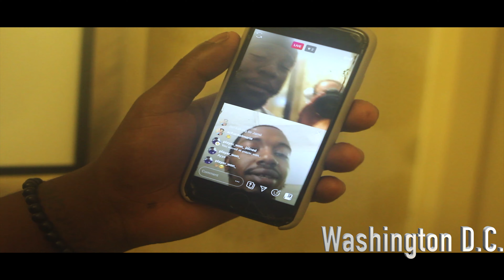Ja’mil Rashan- C.O.O.L official video (Shot